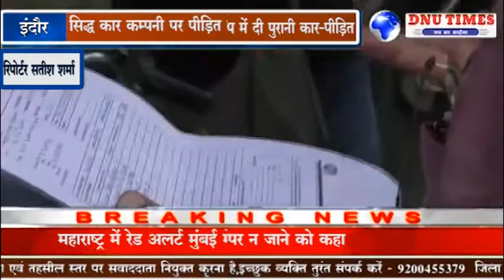इंदौर-70 लाख कीमत लेकर, नए स्वरूप में दी पुरानी कार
पीड़ित फैजल इब्राहिम ने मीडिया को बताया कि 22 फरवरी 2016 को उसने लैंड रोवर डिस्कवरी कार करीब 70 लाख से अधिक कीमत में खरीदी थी जहां कार कंपनी ने उसे पुरानी कार का मॉडल नए स्वरूप में दे दिया जिसके बाद इस बात का पता लगते ही पीड़ित उक्त कार कंपनी से 4 सालों से लड़ाई लड़ रहा है लेकिन इस समस्या का हल अभी तक नहीं हुआ है